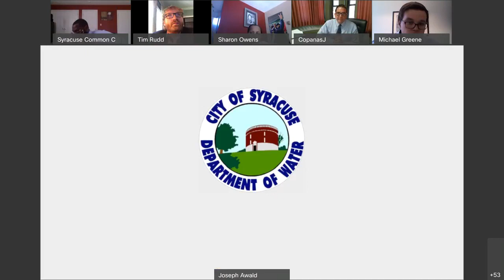Remote Live | Common Council Study Session 6/8/20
The Syracuse Common Council meeting of June 8, 2020 was held remotely via WebEx to remain in accordance with the New York State Executive Order to implement social distancing